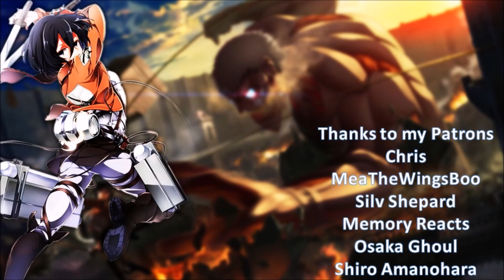Fate Apocrypha episode 10 Review/Impressions | Why do you fight?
Fate Apocrypha episode 10 was quite a surprising episode. Not only did we have a death of a powerful servant but we also saw a servant from the past revive. I am stoked to see what happens next.